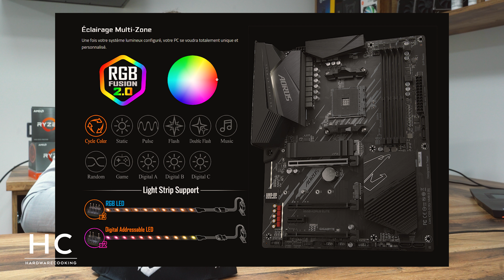PRÉSENTATION GIGABYTE B550 AORUS ELITE V2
Aujourd'hui dans la Cuisine du Hardware, nous vous présentons en détail la carte mère GIGABYTE B550 AORUS ELITE V2. Une carte destinée à accueillir les processeurs AMD Ryzen 3000 et 5000 pour un prix particulièrement abordable.

Mon équipement photo :

▶ Appareil principal - Sony Alpha 7 III
▶ Objectif - Tamron 28-75 mm F2.8 Di III

Sport Rock & Workout by Infraction
Cyberpunk Dynamic Sport by Infraction